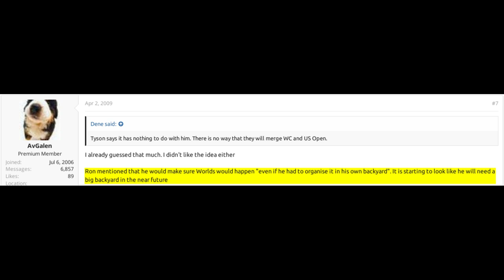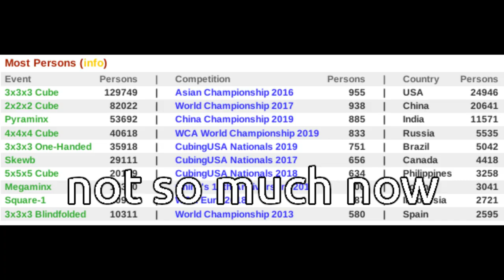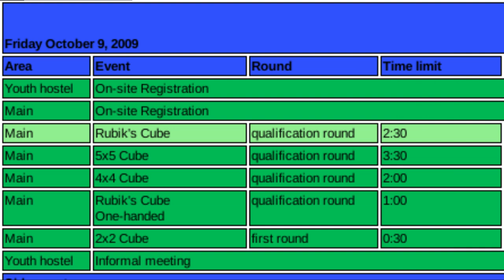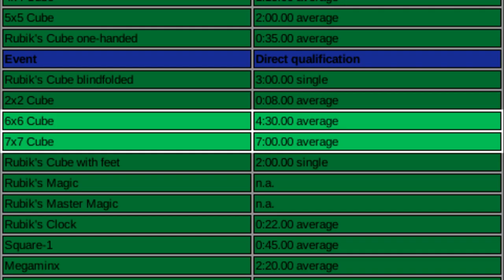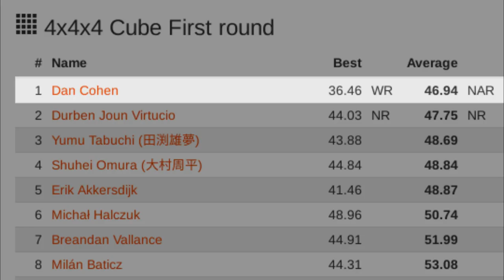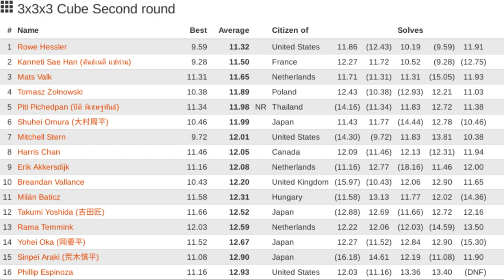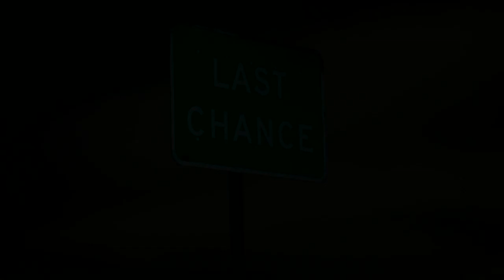Rubik's Cube World Championships Part 4: 2009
After the controversies that ensnared Worlds 2007, it was hoped that Worlds 2009 would be a much fairer competition. Fortunately, it was. But did anything interesting happen during it?